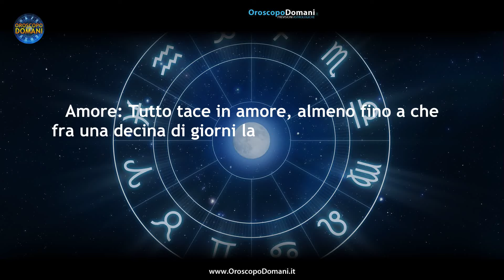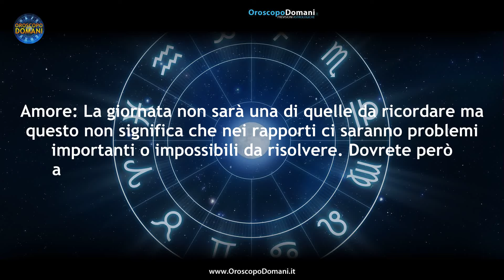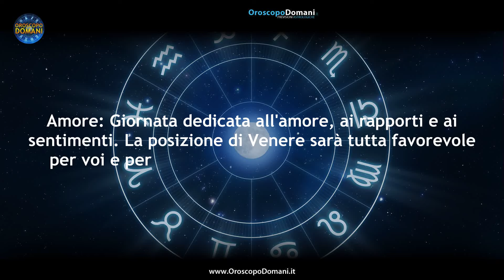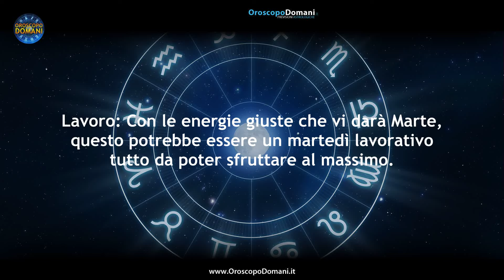Oroscopo del Giorno Martedì 16 Gennaio 2024!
Cancro: Marte sarà in opposizione e le energie basse non vi aiuteranno di certo a risolvere i vari intoppi professionali. Vergine: Sarà un martedì del mese con una ottima posizione di Mercurio che vi sosterrà sul posto di lavoro e vi offrirà nuove occasioni. Pesci: Con le energie giuste che vi darà Marte, questo potrebbe essere un martedì lavorativo tutto da poter sfruttare al massimo. Ecco tutte le previsioni per l'Oroscopo per il Giorno Martedì 16 Gennaio 2024, segno per segno!